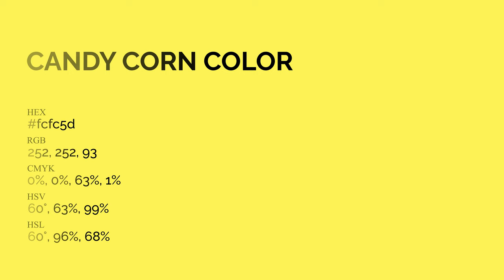Candy Corn color fcfc5d hex Cool Yellow color fcfc5d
What color is Candy Corn ? fcfc5d hex, Cool Yellow color fcfc5d

Hex fcfc5d Color Code is also known as Candy Corn color

Hex fcfc5d Color code in RGB color code model is created after adding 98.82% red color, 98.82% green color and 36.47% blue color.
Hex fcfc5d Color code in CMYK color (process color) code model is generated after subtraction of 0% cyan, 0% magenta, 63% yellow, 01% black.